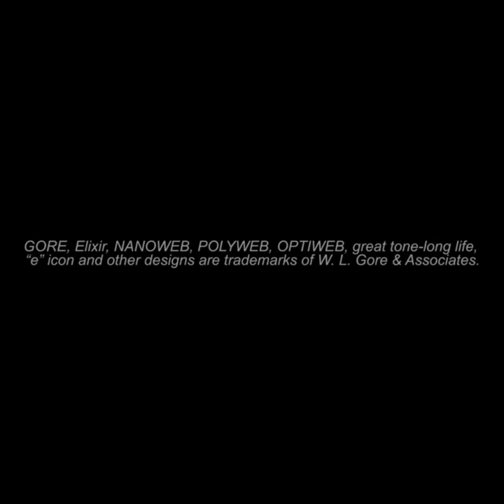Klem Aubert Bass Guitar Performance | ELIXIR Strings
"An extraordinary feeling for slap and finger playing with a peerless tone life." - Klem Aubert